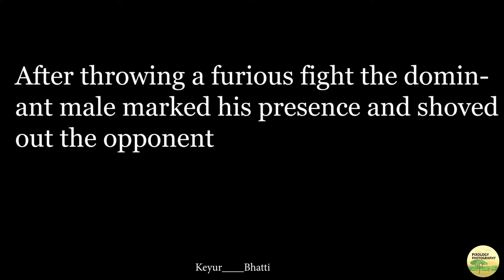Dominance Fight in Purple Swamphen(Porphyrio porphyrio) GreyHeaded Swamphen(Porphyrio poliocephalus)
Check out my Instagram page to see some beautiful wildlife around you